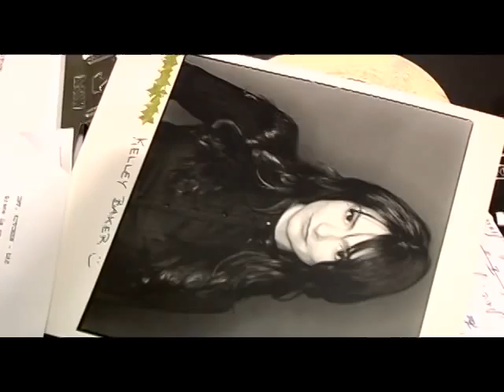Headshots (Part 1)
Filmgym #4 (2005)
Headshots documents a film audition going weary. Shot as an experiment with members of the Filmgym in 2005.

The Actors were told to come to an audition as a character they would make up themselves. Neither the plot nor the outcome of the audition was planned. It is entirely improvised.